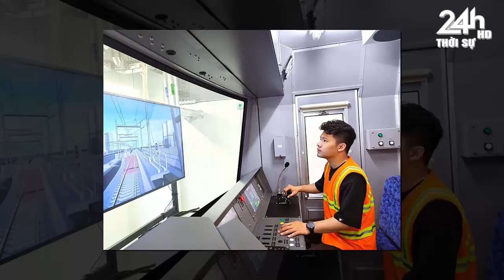Tin tức Việt Nam mới nhất ngày 22/07/2024// Tin Nóng Chính Trị Việt Nam và Thế Giới